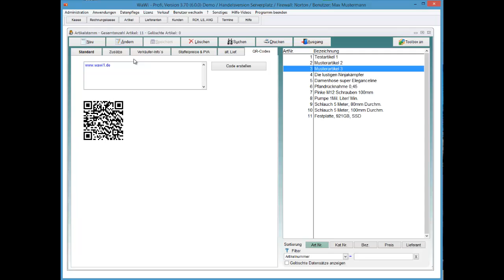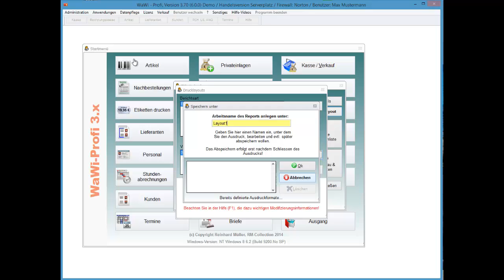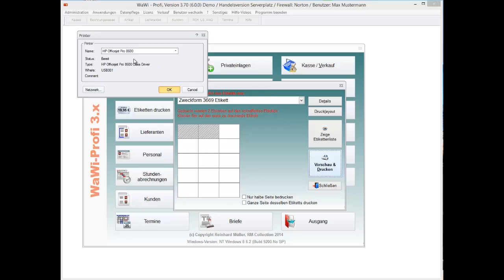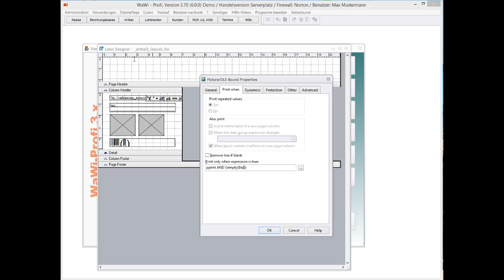WaWi-Profi 3.x, Etiketten, 3D BarCodes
So bauen Sie in Ihr Etikett einen 3D Code / QrCode ein!